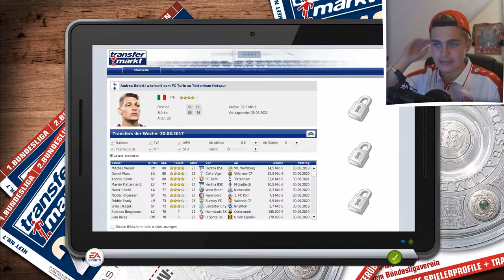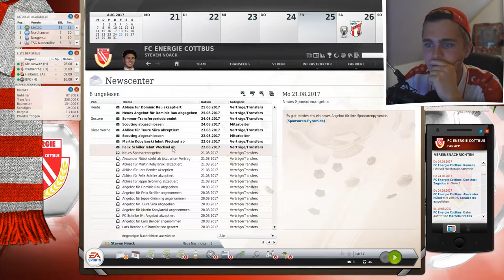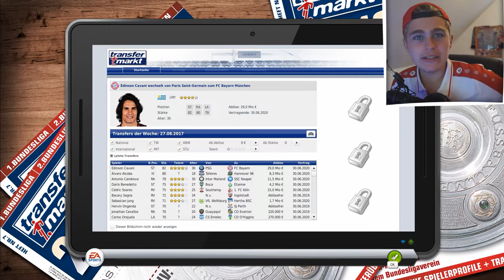DIE ERSTEN TRANSFERS | Fußball Manager 18 | Energie Cottbus #3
►Mein Gaming-Equip
✘Maus:Logitech G402 Hyperion Fury
✘Tastatur:Razer Blackwidow Chroma
✘Mikrofon:Fame CU-2 Studio Mikrofon
✘Pc Monitor:Phillips 27 Zoll//ca.200 Euro
✘Aufnahme-Programm:Action
✘Schnittprogramm:Sony Movie Studio Platinum 12.0

►Spiele
✘Minecraft

Euer StevenSide